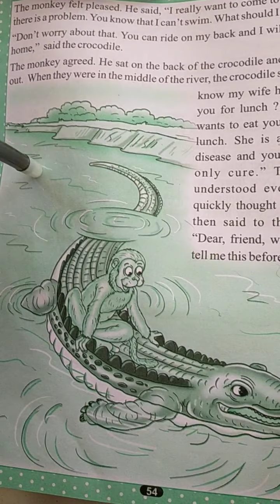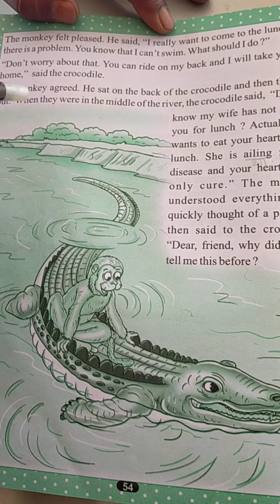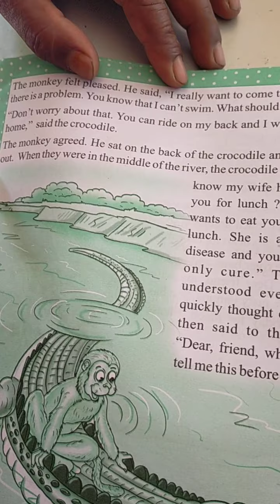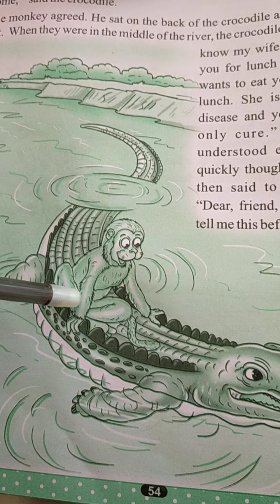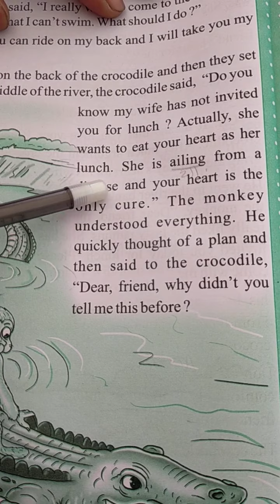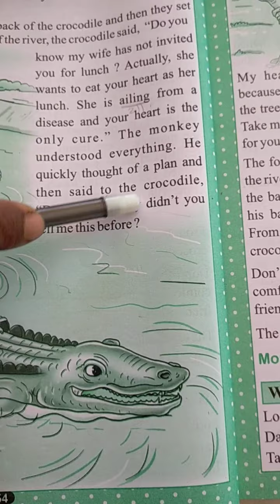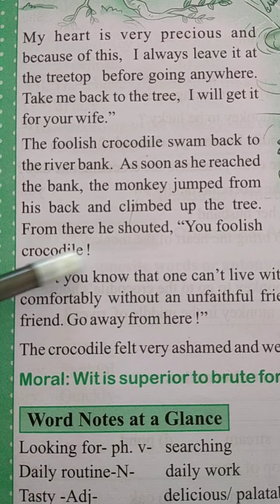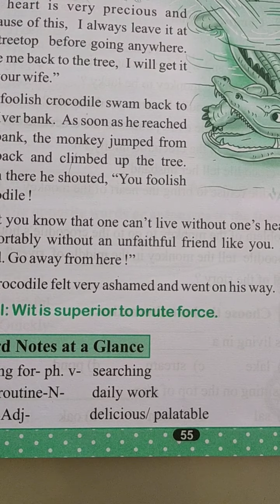Std-5 Eng. reader ch-5 pg-54